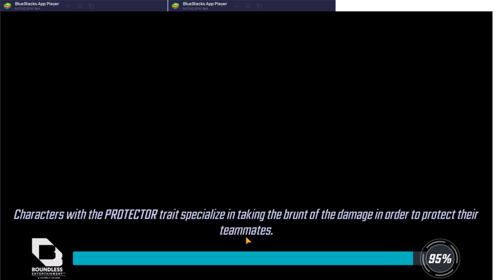Dark Dimension V mission 7 non legendary global bionic avengers & gamma 1 shot dd5 msf